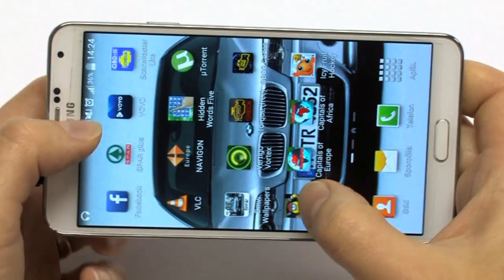Viking Victor game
Viking Victor is brave and skilled warrior.
Exhilarating and engaging Viking Victor game can progress up to 6 levels.
Move Viking Victor by taping the screen on left or the right side of device, and help him win golden ships.

For iPhone, iPad, Android, Kindle.